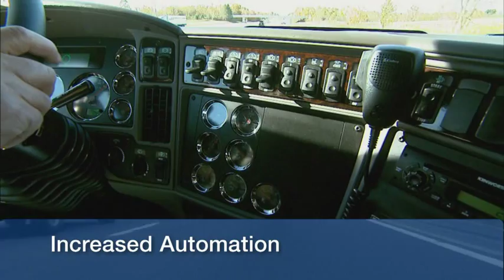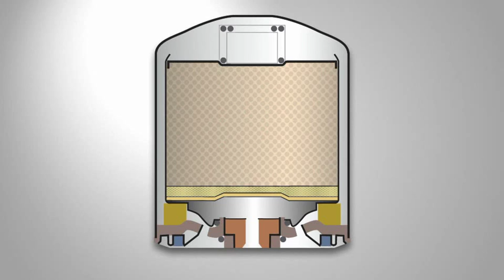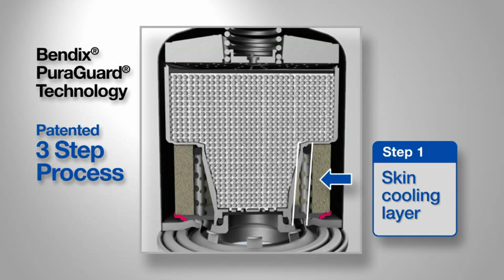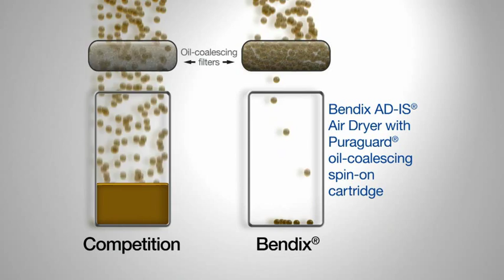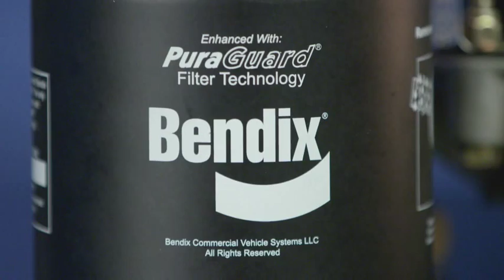Superior Air System Protection by Bendix® PuraGuard® (BW5102)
Modern trucks increasingly depend on complex compressed air control systems to increase productivity, reduce emissions, and enhance driver comfort. Bendix® PuraGuard® Oil Coalescing air dryer cartridges provide an additional level of protection for compressed air systems by removing harmful oil aerosols that can damage valves and degrade seals. PuraGuard’s unique patented three-stage process effectively removes oil aerosols before they can degrade the dryer’s performance. Learn more.

BW5102